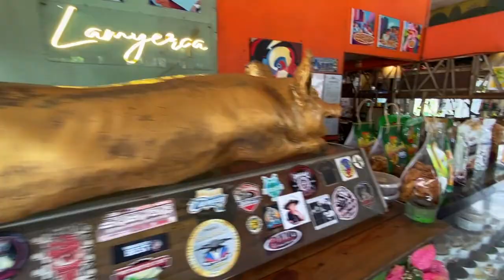Bago mag lamyerda kain muna tayo sa Lamyerda Resto Quezon